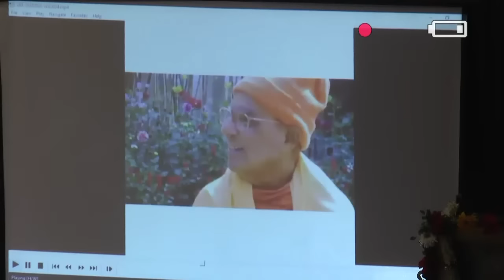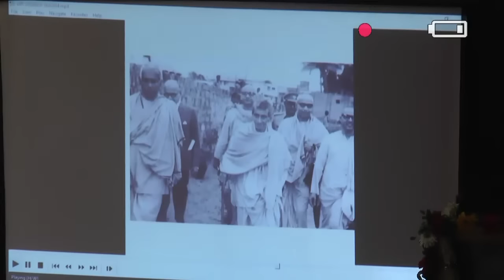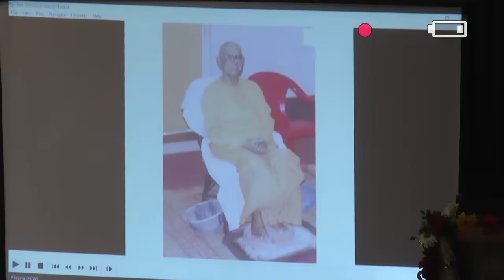Release of the Commemorative Volume : Smritir Monikothay Swami Prameyananda dt. 26-Aug-22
- Vedic Chanting : Monks and Brahmacharins;
- Welcome Address : Sri Santanu Chowdhury
- Introduction of the Commemorative Volume : Swami Shastrajnananda, Secretary, Ramakrishna Mission, Saradapitha, Belur Math
- Benediction : Revered Srimat Swami Prabhanandaji Maharaj, VicePresident, Ramakrishna Math and Ramakrishna Mission

SPEECHES :
- Srimat Swami Divyanandaji Maharaj, Trustee and Member, Ramakrishna Math and
Ramakrishna Mission and Adhyaksha, Ramakrishna Math, Udyanbati, Cossipore,
- Speech of Chief Guest : Srimat Swami Suviranandaji Maharaj, General Secretary, Ramakrishna Math and Ramakrishna Mission
- Swami Suparnananda, Secretary, RMIC, Golpark
- Gautam Bhattacharya
- Vote of Thanks : Sri Bhaskar Roy

- Anchor : Swami Durganathananda, Ramakrishna Math, Belur Math